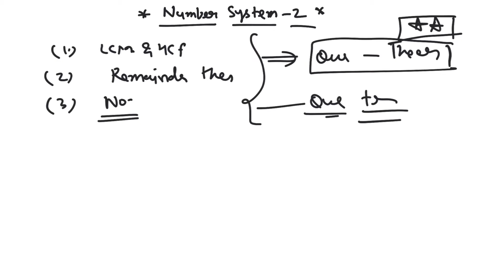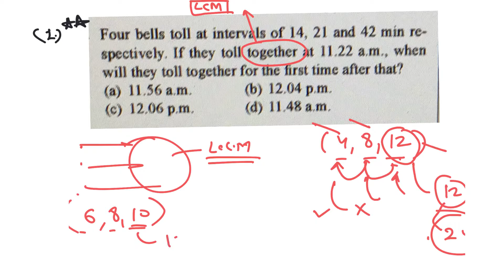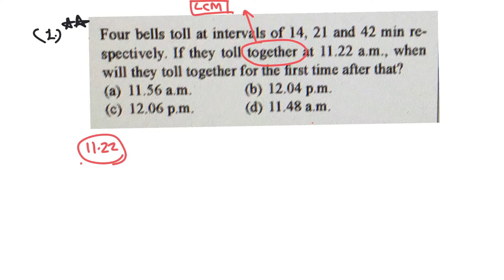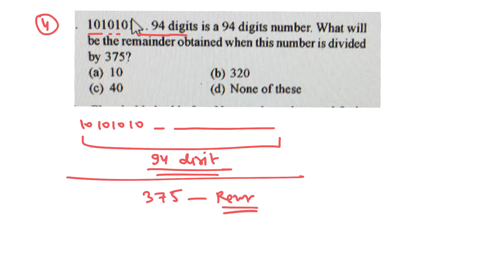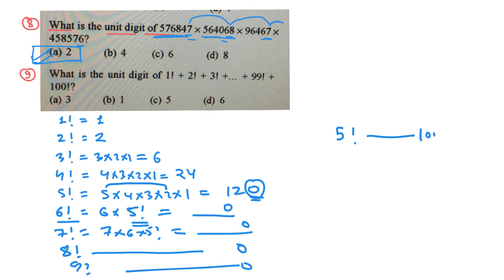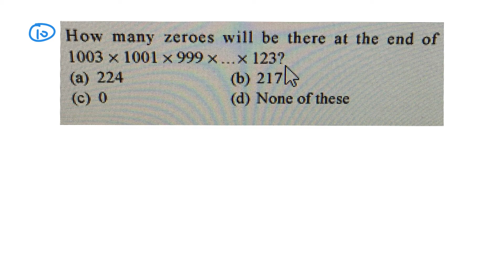UPSC CAPF SSC CGL CHSL UPSI GD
Helow students this is Mahendra daiya...teacher of advance maths
Teach students upto the level of iit and bsc engineering students